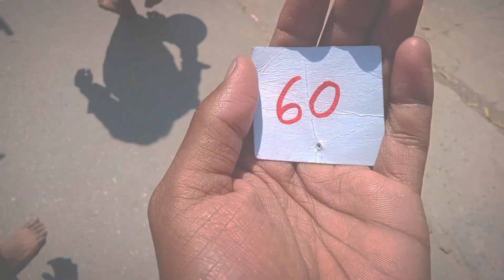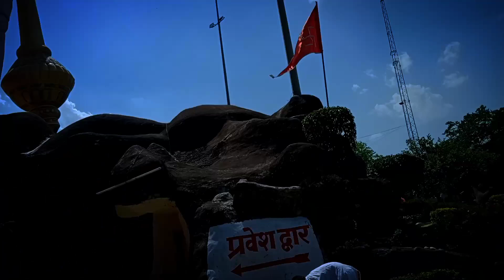Sitamarhi ( jhunshi to Sitamarhi )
insta I'd - aditybaree

art work I'd
insta I'd - life_is_the_art_